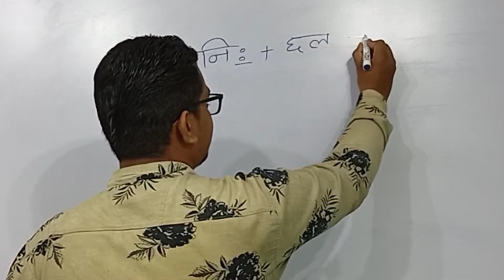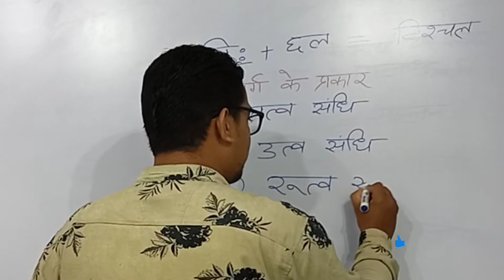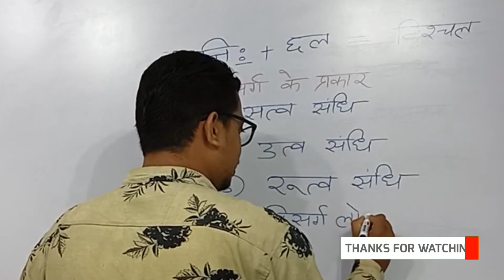Sandhi | Visarg sandhi kise kahate hain | visarg sandhi ke udaharan | visarg sandhi kya hain prakar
विसर्ग संधि, Pramod Sir से Teligram Group 👇 में जुड़िये और All Subject PDF डाउनलोड करें.😍
Group Name👉pramodsireducation

👉PramodSir01

👉pramod_sir01

👉Pramodsir01

ऊपर 👆 दिए लिंक में जाने से आप किसी भी विषय की मनचाही टॉपिक को पढ़ सकते हैं + वीडियो देख सकते है + PDF भी डाउनलोड कर सकते हैं.

👆🏻 Please Join Teligram Channel
Group Name👉pramodsireducation
नोट:- ऊपर दिए टेलीग्राम ग्रुप से जुड़कर भी PDF download कर सकते है .

यहां 👆🏻 लिंक में आपको आज की 90% तक छुट वाली प्रोडक्ट अमेजॉन पर देखने को मिलेगी ।

यह वीडियो सिर्फ एजुकेशन के लिए बनाया गया है, किसी धर्म, जाती, संप्रदाय या व्यक्ति विशेष की भावनाओं को ठेस पहुंचाना हमारा उद्देश्य नहीं है । हम भारतीय है और सभी का सम्मान करते है । साथ ही यदि वीडियो के तथ्यों में कोई मिस्टेक हो तो आप... आपके प्रमाणित तथ्य को ही सत्य समझे, धन्यवाद ।